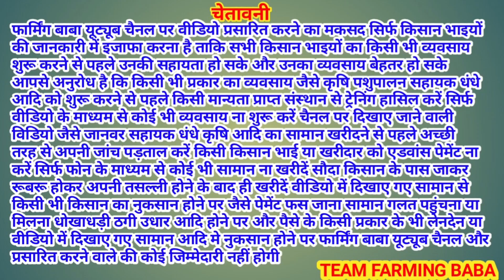ਮੈ ਦਿਹਾੜੀ ਕਰਕੇ ਲਿਆਈ ਆਂ ਬੱਕਰੀ ਪਾਲਣ ਕਰੂੰਗੀ live_sauda tungwali bakri bazar farming